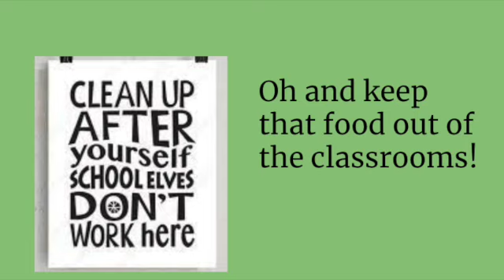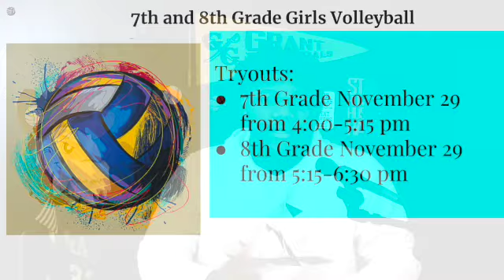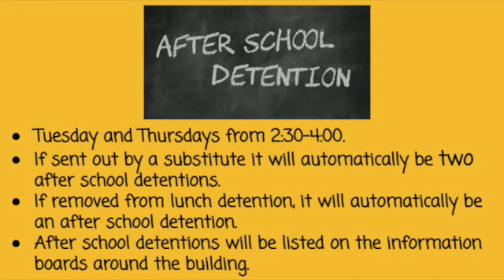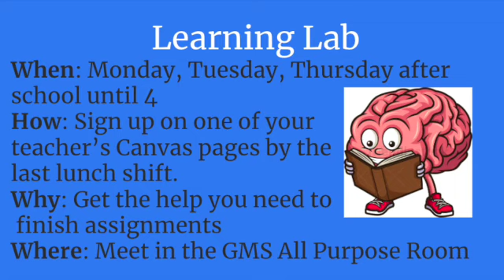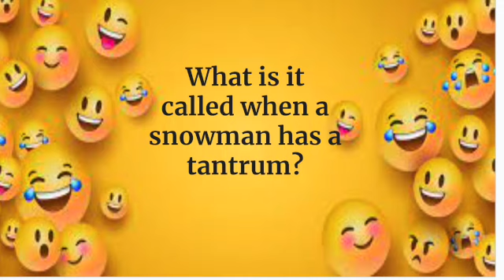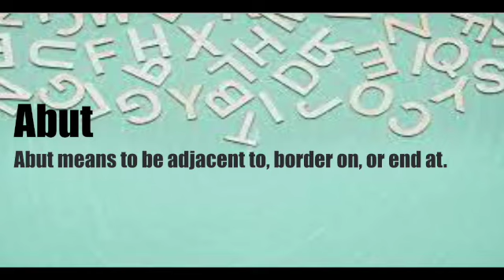November 29 SD 480p